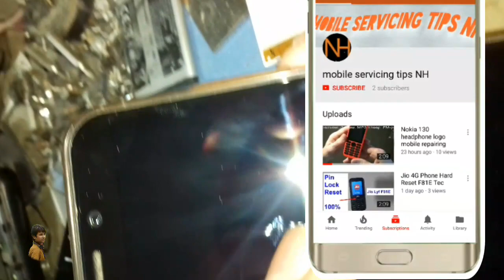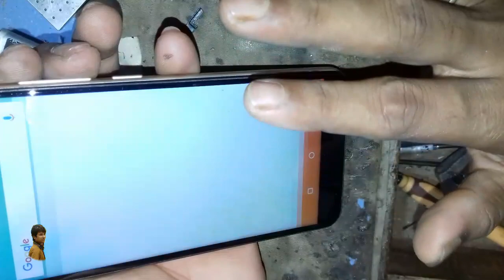mobiistar c1 display light solution.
All Android Phone Lcd light Solution
ALL ANDROID MOBILE DISPLAY LIGHT SOLUTION
Smartphone Display Light Solutions or How to find Display Light way any Android Mobile Phone.
Mobiistar C1 Unboxing & Unbiased Review | New Launch Mobile Company